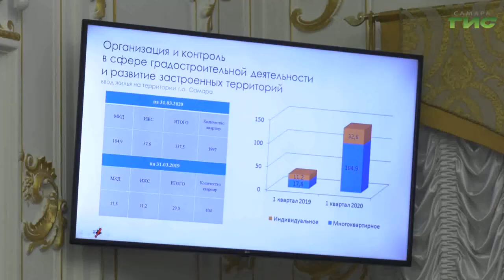Стартует следующий этап гидравлических испытаний теплосетей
Теплотрассы к зиме нужно готовить летом. С 25 мая у жителей почти 900 самарских домов отключат горячую воду. Ограничения коснутся Кировского, Промышленного и Советского районов. Причина — опрессовка сетей. Всего в Самаре в этом году гидравлические испытания проведут на 14 объектах. Подготовка к зиме стала главной темой еженедельного совещания в городской администрации. Андрей Горгуленко подробнее.